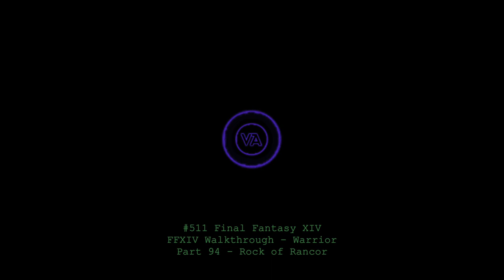Let's play Final Fantasy XIV - MSQ Walkthrough - Part 94 - Rock of Rancor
This is MSQ Part 94 - "Rock of Rancor", from The Realm Reborn.